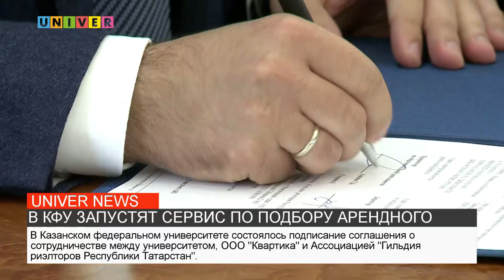В КФУ ЗАПУСТЯТ СЕРВИС ПО ПОДБОРУ АРЕНДНОГО ЖИЛЬЯ